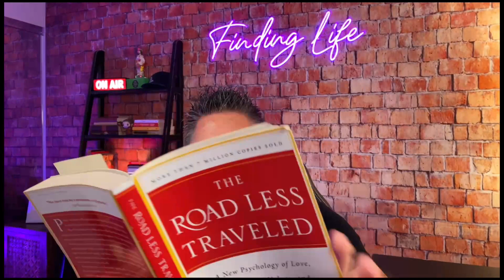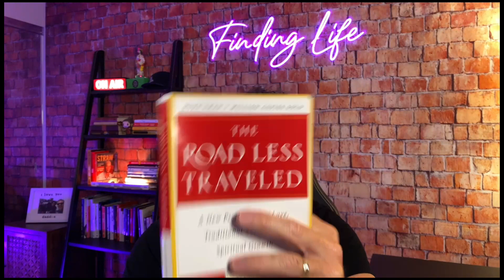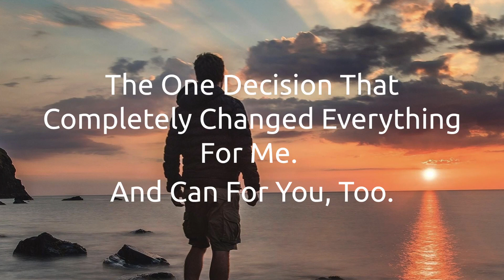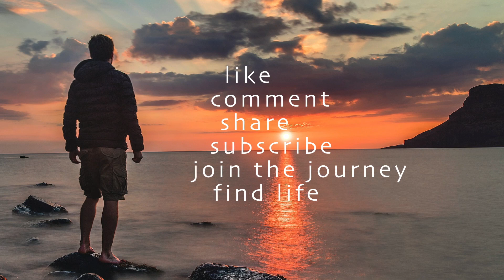Got problems? (Full video - s/p my livestream crashing halfway through my live show)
The Good Morning Show - Finding Life LIVE!  Join us!

Wednesday, April 12, 2023 - Week 11, Day 3, Livestream #54

Got problems?

Ironically, on a show about problems, my livestream crashed for the first time ever.  The first half of my video is under the "live" tab; the full video is here.  Let's KEEP MOVING FORWARD!!

A small daily dose of God's Word to get your day started off RIGHT!

Along with a little hope, encouragement, joy, wisdom, and insight for finding life.

“Whoever finds me, finds life.”  - Wisdom, Proverbs 8:35

Today’s reading:
 - Luke 6:39-7:10
 - Psalm 68:1-18
 - Proverbs 11:28

Join me!  Interact in the live chat!  Say hello.  Ask questions.  Add comments.  You may even make it into the live show!

Finding Life LIVE! is the foundational portion of Finding Life.  The practical portion is coming soon.

Need prayer?
Let me know at prayer (@) sbrianbell.com

You can also find life with me in-person essentially every Sunday morning at:

Echo Church (The church we moved across the country to help start in 2019!)
1275 E Broadway

Come say hello!  We start at 9:30 AM, and would love to meet you!

The Top 3 Keys to Finding Life

Help me help others find life:
Any activity I get, helps me, help others, find LIFE.

(one-time or ongoing support)

Missions we support:

Echo Church - The church we moved here to help start in 2019!

How can I help YOU find life?  What are you struggling with?  What challenges are you facing?

Interested in starting an online business?

Join the #1 most trusted knowledge commerce platform I use:  Kajabi

Kajabi is the #1 one-stop-shop for creating websites, landing pages, sales funnels, online courses, blogs, membership sites, podcasts, coaching programs, and more.

If used, you will get a 30-day free trial of Kajabi (instead of the normal 14-day free trial); and a small portion of the proceeds will help support me and my mission to help others find life at no extra cost to you.

- On Amazon
My mic stand (Amazon)

Books (and/or blogs) that laid the foundation of my Finding Life journey:
My Daily Bible (Amazon)
The Art of Non-Conformity by Chris Guillebeau (Amazon)
The Top Five Regrets of the Dying by Bronnie Ware (Amazon)
Every Good Endeavor by Tim Keller (Amazon)

My Studio:
My brick wall background (Amazon)
My desk (Amazon)
My ON AIR light-up sign (Amazon)
My ring lights with phone holder (Amazon)
My LED shelf light (Amazon)
My purple LED background light bulb